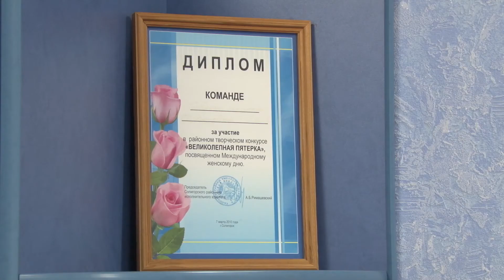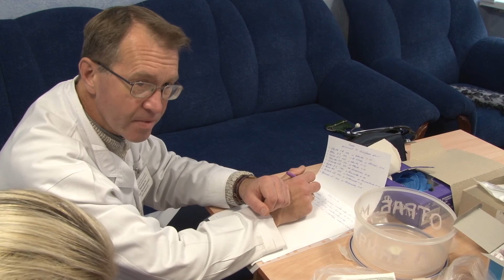Прививки от гриппа сделали и работники ЦГиЭ